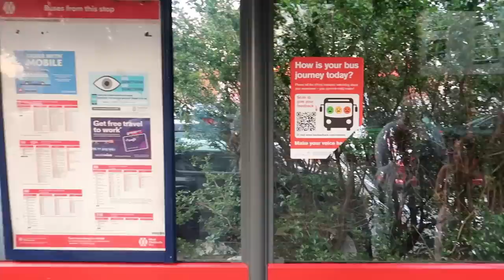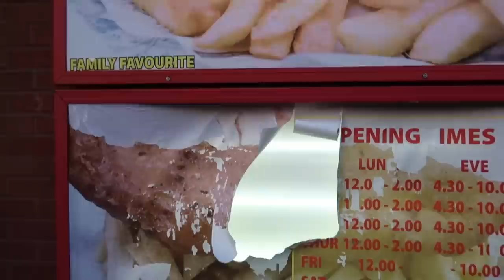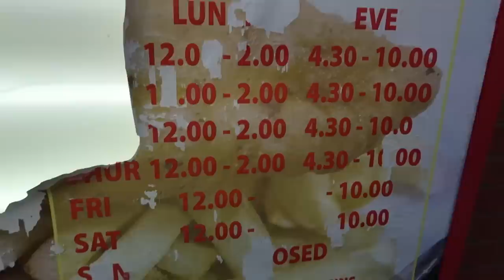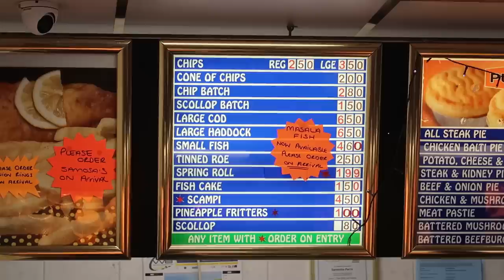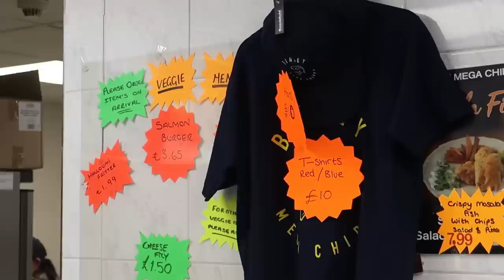We Went To BINLEY MEGA CHIPPY!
Binley Mega Chippy located in Coventry has become a TikTok sensation! In this video we head to Coventry to visit the now world famous Binley Mega Chippy to try out some of their food. We also show the HUGE queue, prices and where to park if you're planning a visit!